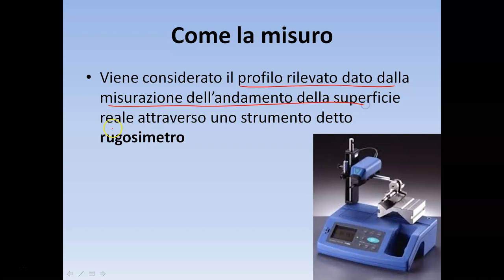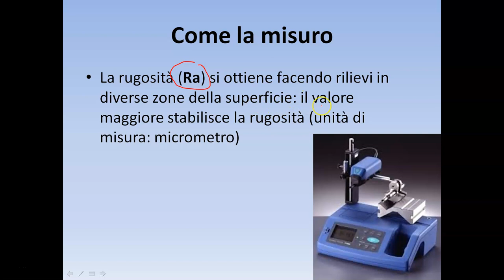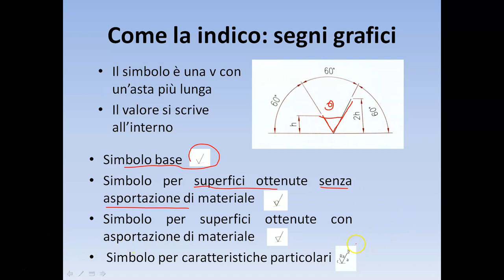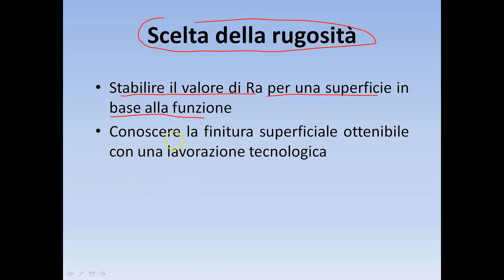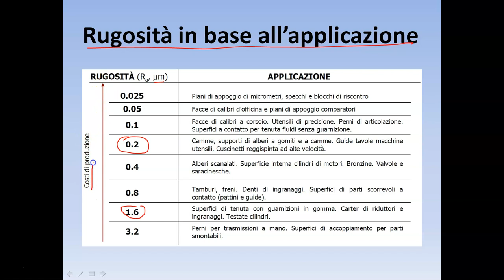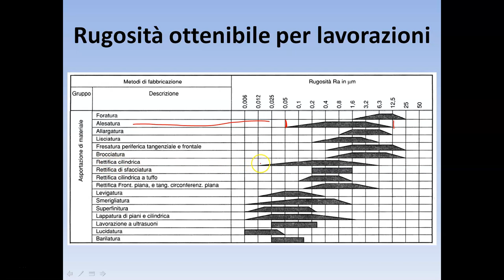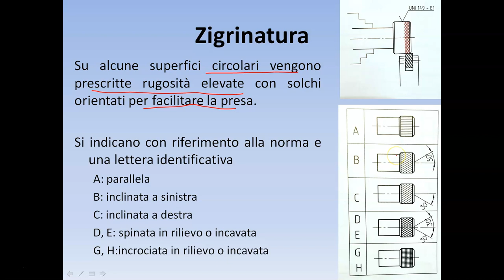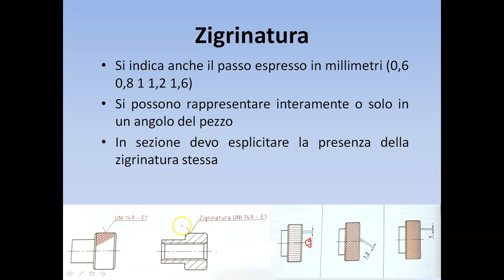Natura delle superfici - parte 2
Videolezione per gli studenti dell'Ipsia Renzo Frau di Sarnano, sede di San Ginesio